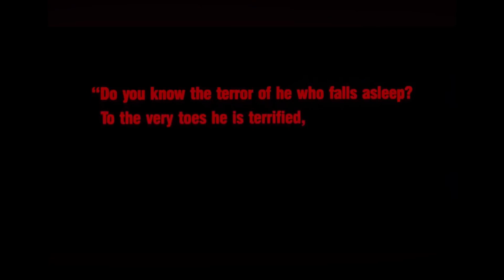Freddy’s dead part 1!!